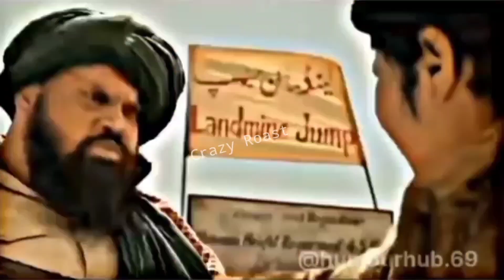wha kya seen hai Trending Instagram Reel Roast || Wait For End part 😁😁